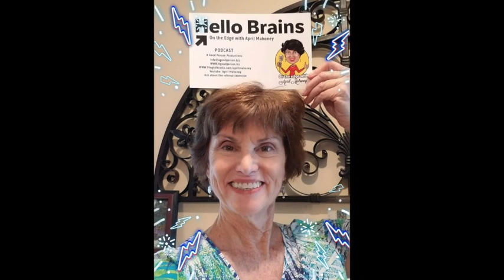Jane Bishop brings The Jane Affect to on the edge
Jane Bishop, founder and CEO of Take the Next Step which emerged out of my passion to help others “go for their It.” My business offers coaching, consulting, and training services that empower individuals, groups, and organizations by helping them align with their inner core for success. Who benefits from working with me? Business owners and new leaders who struggle with their identify in their role and want to make a sustainable shift and be effective. Team leaders who want training for their team to improve their team development related to communication.